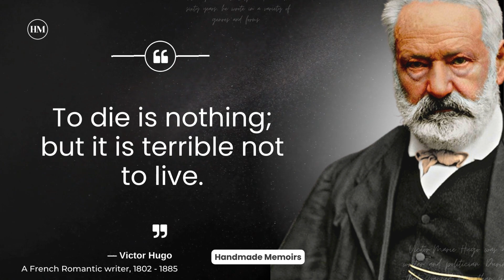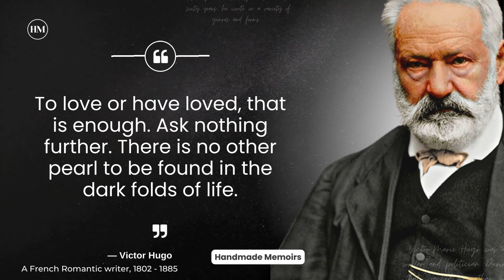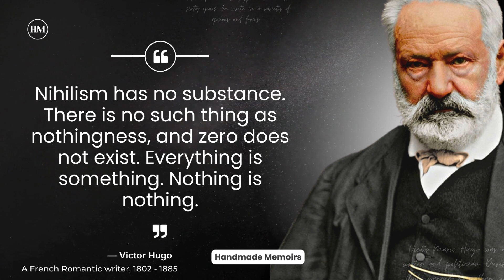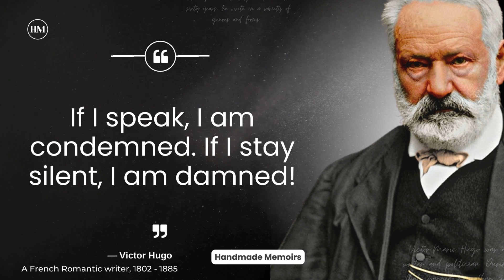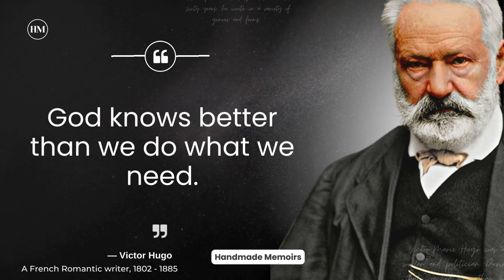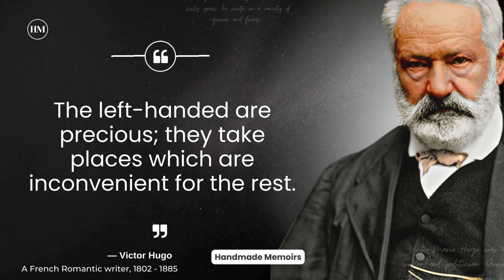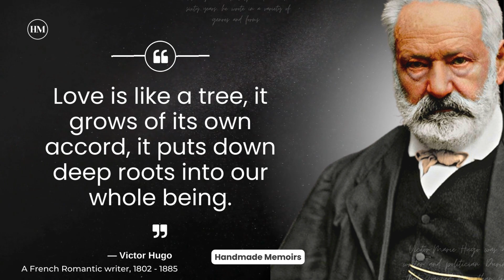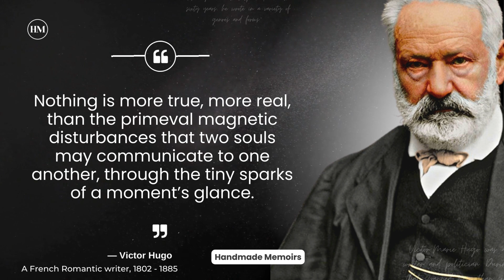Victor Hugo Quotes Words of Power: Empowering Quotes for Self-Discovery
Looking for inspirational Victor Hugo quotes?

Well first, who is Victor Hugo?

Victor Hugo, the celebrated French author, best known for Les Misérables, was born Victor-Marie Hugo in Besançon, France, on February 26, 1802, to mother Sophie Trébuche and father Joseph-Léopold-Sigisbert Hugo.

Hugo studied law from 1915 to 1818, but after being encouraged to do so by his mother, he decided to embark on a literary career.

He created a journal in which he published his work and the work of his friends, which he named the Conservateur Litteraire.

His first book of poetry, Odes etpoésiesdiverses, was published in 1821, the same year his mother died and he married AdèleFoucher.

He published his first novel in 1823 and published a number of plays after.

One of his most well-known works, Notre Dame de Paris(The Hunchback of Notre Dame), was published in 1831.

By the 1840s, he was considered one of the most celebrated literary figures in France, but in 1841, he was elected to the French Academy.

He was nominated for the Chamber of Peers, which, along with the accidental drowning of his daughter and her husband, made him take a step back from writing.

However, behind closed doors, he began working on what would go on to become possibly his most famous work: Les Misérables, which he finally published in 1862 to immediate success, making it one of the best-known works of literature from the 19th century.

His later works were darker, with a focus on themes like God, Satan, and death.

On his 80th birthday in 1882, the street he lived on was renamed Avenue Victor Hugo.

In 1883, his mistress Juliette died.

Hugo himself died in Paris on May 22, 1885.

Victor Hugo is inspirational because he didn’t let personal tragedies – like the deaths of his mother, his daughter, and his daughter’s husband – stop him from continuing his career and realizing his dream.

Here are the Victor Hugo Quotes for any occasion and topic.

Also, check out our most popular quote video, a list of short inspirational quotes for daily wisdom.